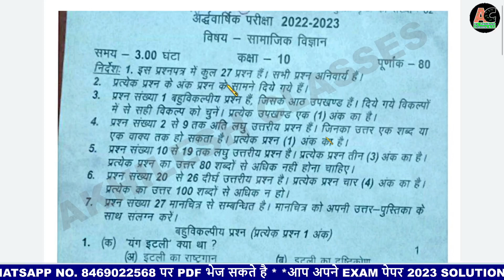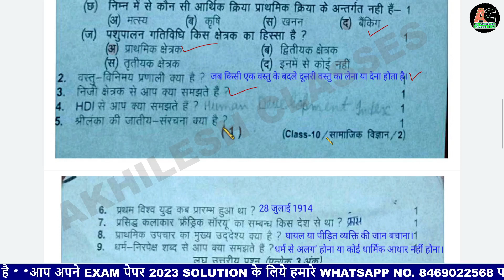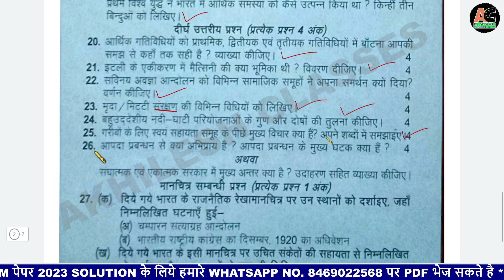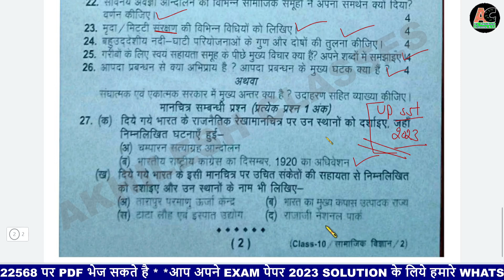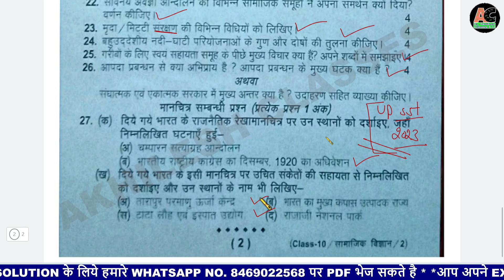सामाजिक विज्ञान अर्धवार्षिक पेपर 2022-23 उत्तराखंड बोर्ड़/UBSE Social Science Half Yearly paper 2022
कक्षा 10 सामाजिक विज्ञान अर्धवार्षिक पेपर 2022-23 उत्तराखंड बोर्ड़/UBSE Social Science Half yearly paper 2022-23